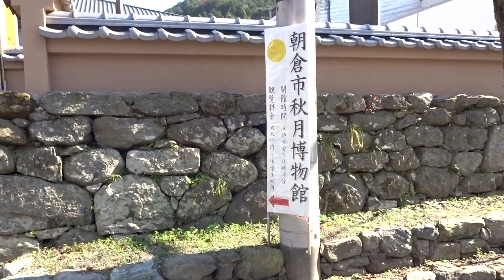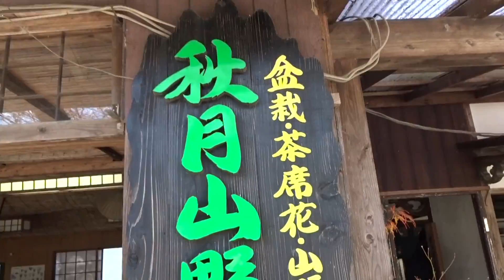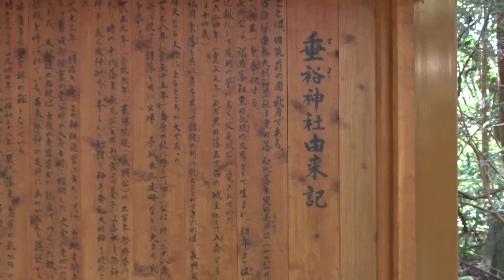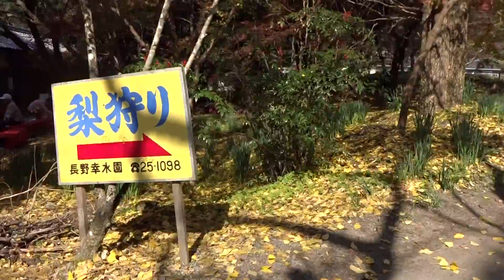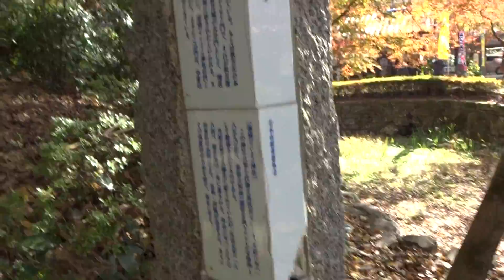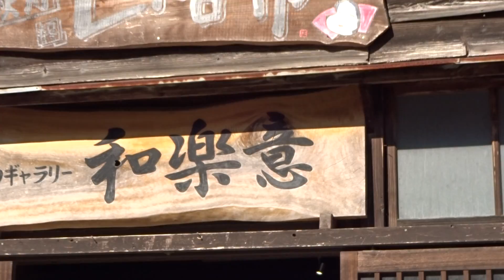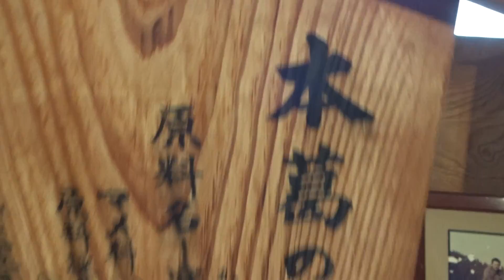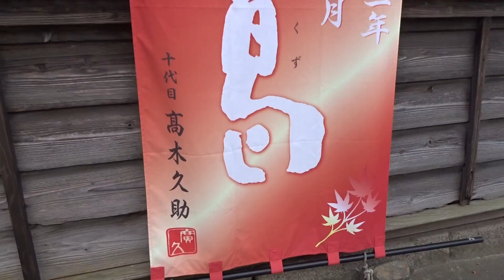２－①２０１７秋月氏・黒田氏の栄華がひっそりと眠る。秋月城下町散策！紅葉と風景！「動画」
紅葉狩りアジア祭り秋月城城下町散策、紅葉期の風景！見頃とは言え自然、気象状況により少し今年は鮮やかさが劣る感じ。２０１７・１１・２１「南小国町満願寺土井団地」